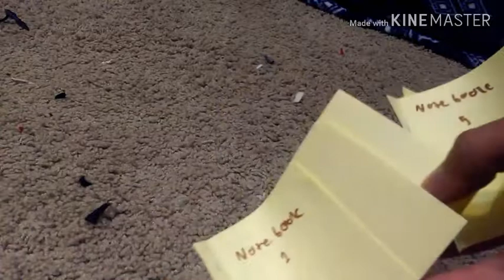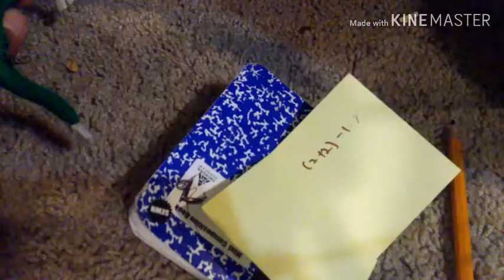Bendy meets Baldi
This video was based on Travis plush productions Bendy meets Baldi